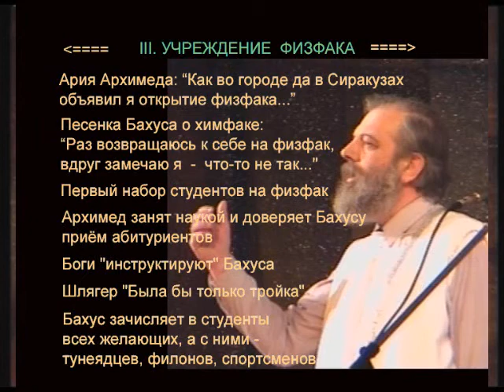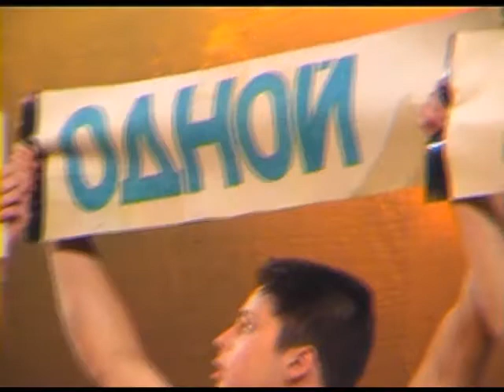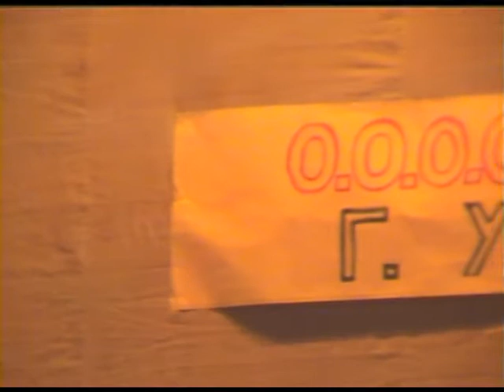Мюзикл (опера) Архимед - Часть 3